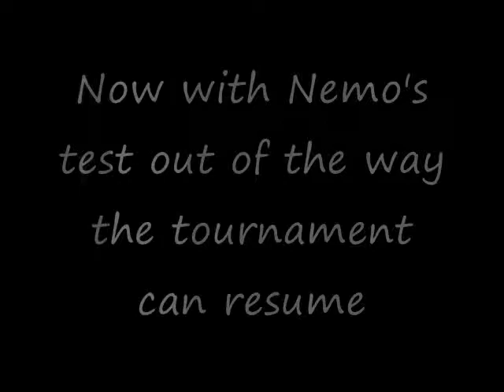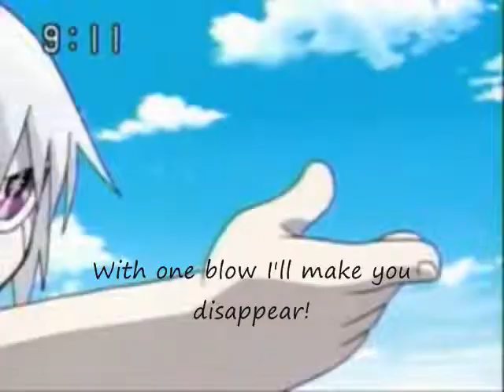The E of DEX Tournament! Chapter 8=Zeno vs Sesshomaru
With He-Man defeated, the real fifth match of the tournament ensues. The mystery fighter is once again called to battle. However, as powerful as the mystery fighter is, can he handle a warrior as powerful as Sesshomaru?

Media: Little Nemo (Adventures In Slumberland), Konjiki no Gash Bell, Inuyasha
Audio: In The End-Linkin Park, Just Like You-Three Days Grace, Irichin no Hana-High & Mighty Color (5th Bleach opening song)
Lyrics: Kimi wa kimi dake shika inai yo
Kawari nante hoka ni inainda
Kare naide ichirin no hana

Hikari ga matomo ni sashikoma nai kimi
Marude hikage ni saita hana no you
Nozon da hazu ja naka tta basho ni ne
Harasarete ugokezu ni irun da ne
Toji kaketa kimochi hakidaseba ii
Itami mo kurushi mi mo subete wo uketomeru yo
Dakara naka naide waratte ite ichirin no hana
Ima ni mo karete shimai sou na kimi
Mujaki na sugata ga mou ichido mitakute
Kimi no chikara ni naritainda
Tatoe kimi igai no subete no hito wo teki ni mawasu
Toki ga kite mo kimi no koto mamori nukukara

(Rap)
YOU SHOULD NOTICE THAT THERE IS NO OTHER.
YOU SHOULD NOTICE THAT THERE IS NO NEXT TIME
YOU SHOULD NOTICE THAT THERE IS NO NEXT...
TIME NOTICE THAT YOU SHOULD NOTICE THAT
NOTICE THAT THERE'S NO OTHER

Kimi wa kimi dake shika inai yo
Ima made mo korekara saki ni mo
Toki ga kite mo kimi no koto mamori nuku kara
Make naide ichirin no hana

[* Repeat]

Commentary(Possible Spoilers): I've said it before & I'll say it again. This is the shortest chapter by far. It's the opposite of chapter 17. Anyway, I know that we're getting sick of seeing the realistic bombs & the reused scenes as well as not a lot of new characters, but this is still close to my beginning year as an editor. The next chapter will introduce a new character as well as take the plot up a step. In a few more chapters there's going to be some changes. This Is The Mark of Super-E93...